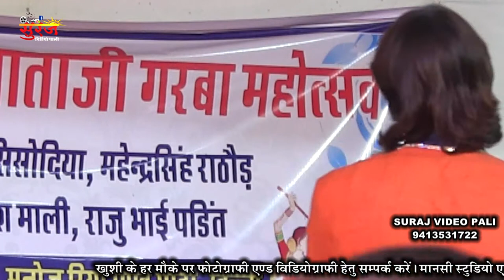केरिया माताजी की मेंहदी रंग लागो | Deepak Mundara माताजी नवरात्रा Dhabar Live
☛ CopyRights : SURAJ VIDEO PALI यह भजन सुनके आप अपना राय जरूर वीडियो के नीचे जरूर लाइक करे और कमेंट करना मत भूलिए.. और ज्यादा से ज्यादा वीडियो को शेयर जरूर करे।